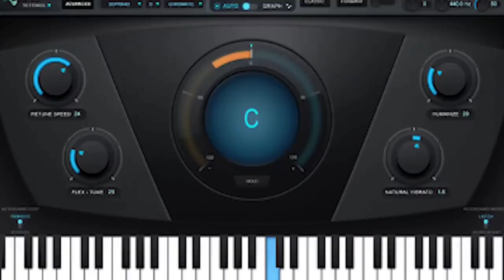Why Pramod Kharel Is Best??